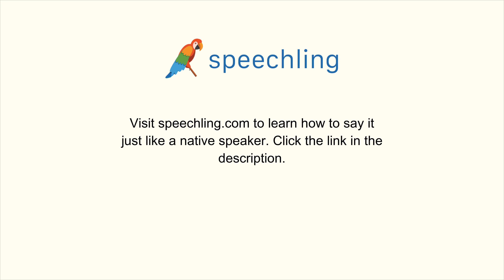How to say "I'm very well, thank you." in Chinese (Simplified)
Male Voice:
我很好，谢谢！

Female Voice:
我很好，谢谢！

Male Voice Translation:
I'm very well, thank you.